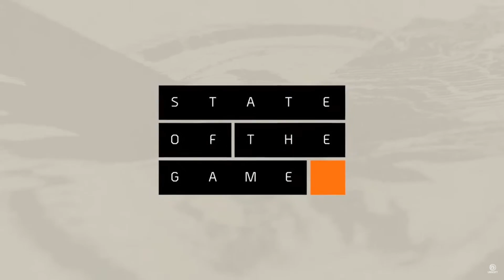The Division 2: State Of The Game #167 19 August 2020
Welcome to The Division 2 State Of The Game #167 19 August 2020 Restream.
make sure to leave a like it really helps!!!